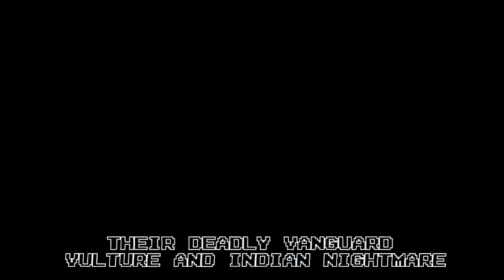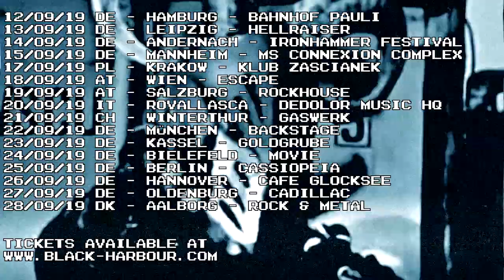RAM, Vulture & Indian Nightmare 26.09.2019 Cafe Glocksee, Hannover - Trailer